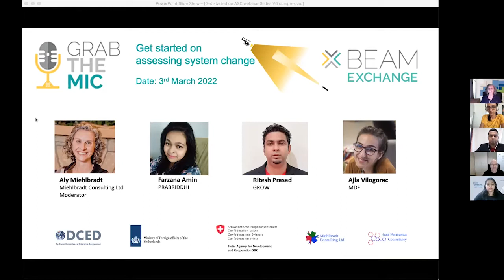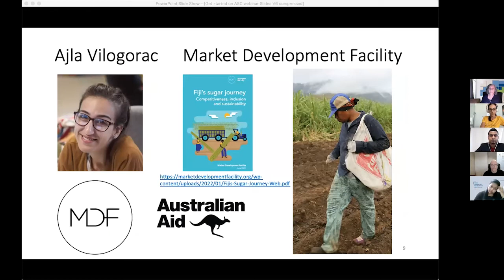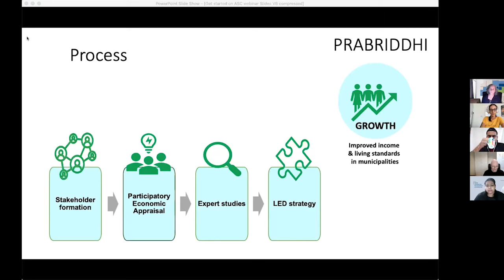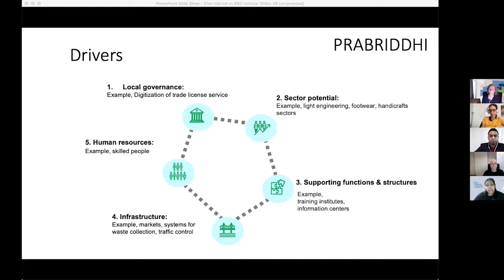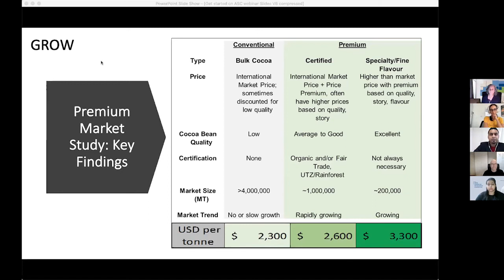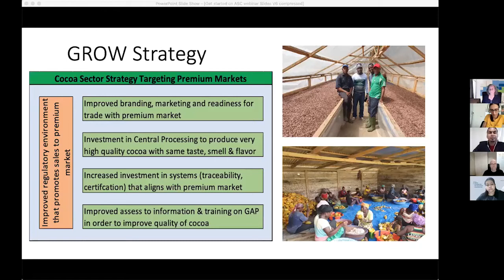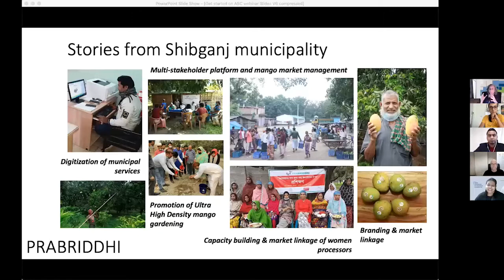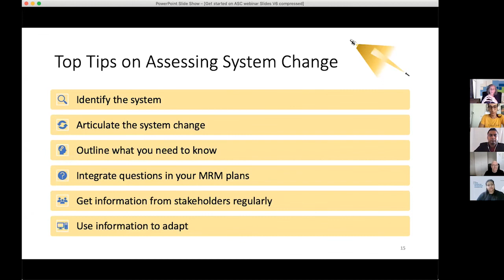Get started on assessing system change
BEAM Grab the Mic webinar on 3rd March 2022
Speakers
Ritesh Prasad, Deputy Team Leader & MRM Director, GROW Liberia
Ajla Vilogorac, Quality and Inclusion Director, The Market Development Facility
Farzana Amin, Manager – MRM and Knowledge Management, PRABRIDDHI Bangladesh
Moderator:
Aly Miehlbradt, Director, Miehlbradt Consulting Ltd
Hosted by Mike Albu
This webinar provides real-world examples and tips from programmes that have started to assess system change. The focus is on getting started using manageable steps that build on programmes’ existing results measurement systems, rather than aiming for a ‘perfect’ assessment of system change.